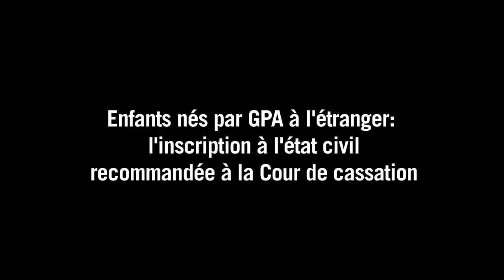Enfants nés par GPA: l'inscription à l'état civil recommandée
Le procureur général a recommandé vendredi à la Cour de cassation d'inscrire à l'état civil les enfants nés à l'étranger de gestation pour autrui (GPA) sous réserve d'un test établissant une filiation biologique. Durée: 01:33